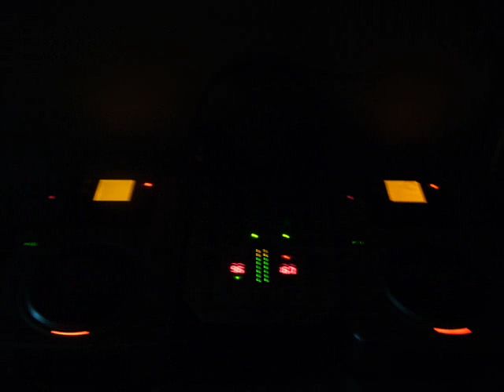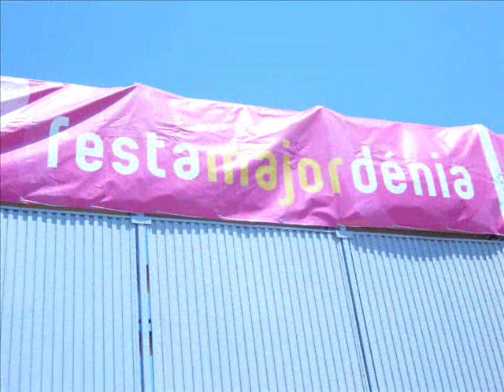Dj Major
melhores festas de 2007